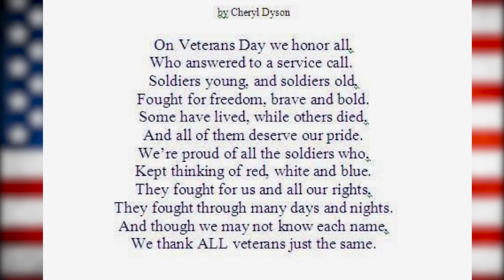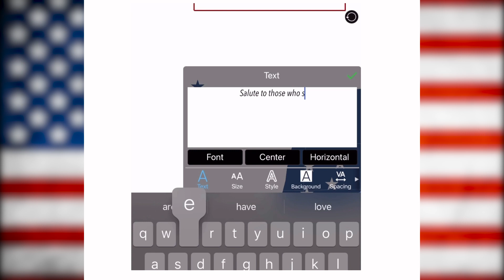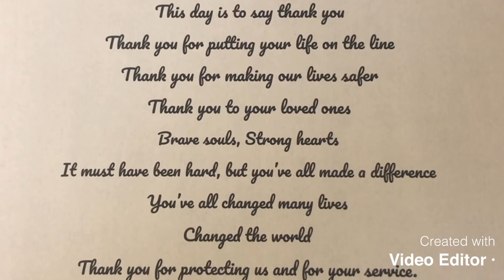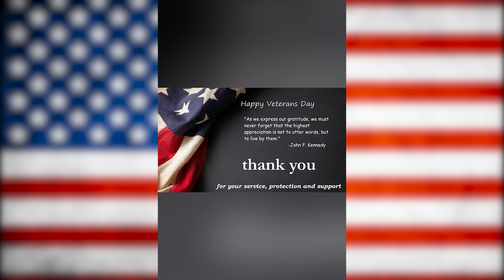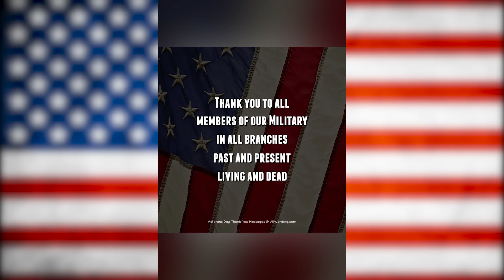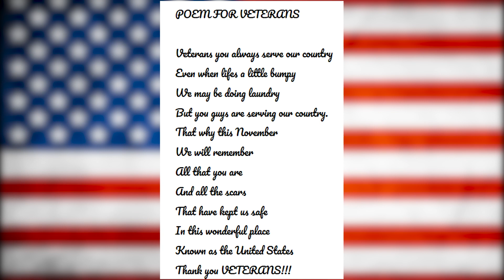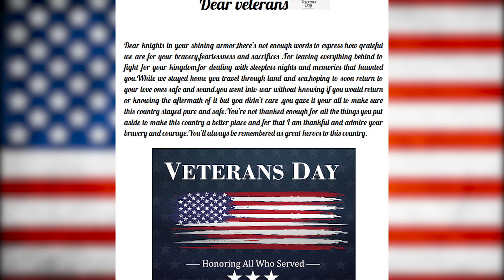Richmond Hill High School Veterans Day Tribute 2020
Richmond Hill High School Veterans Day  Tribute2020